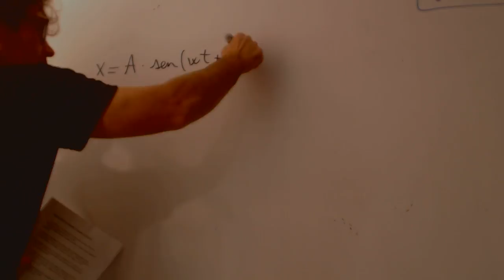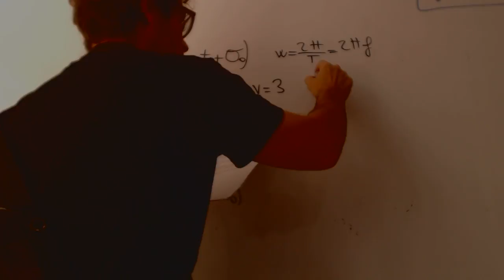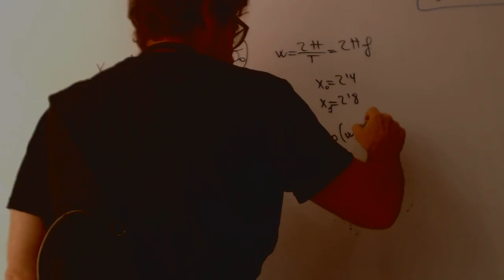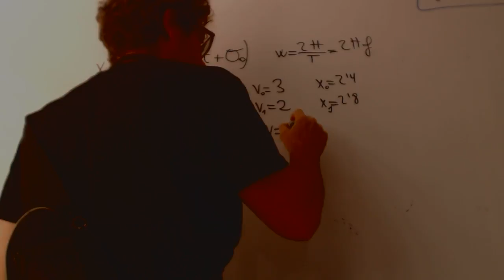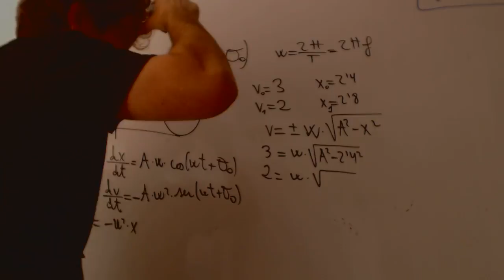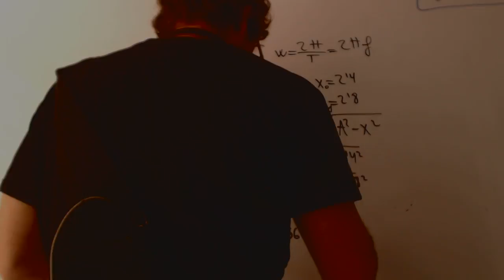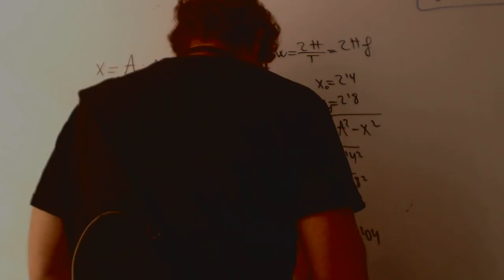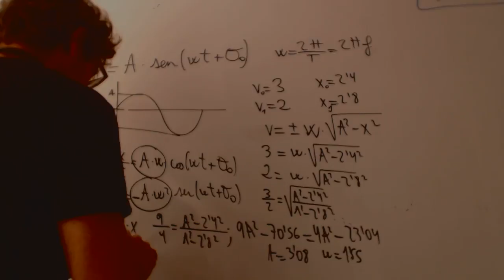MAS Problema examen Fisica 1 Bachillerato Academia Usero Estepona